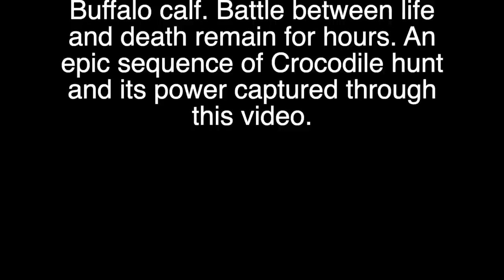Crocodile Hunt - Yala National Park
Crocodile Hunt
Massive crocodile captured a Water Buffalo calf. Battle between life and death remain for hours. An epic sequence of Crocodile hunt and its power captured through this video.